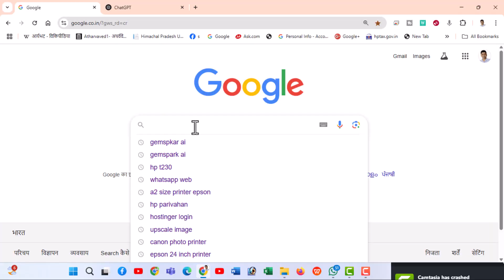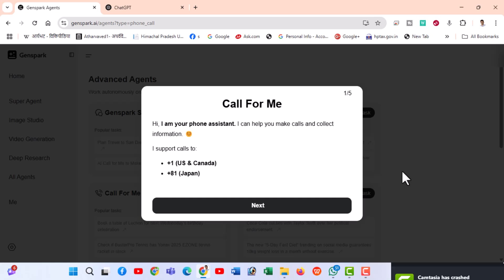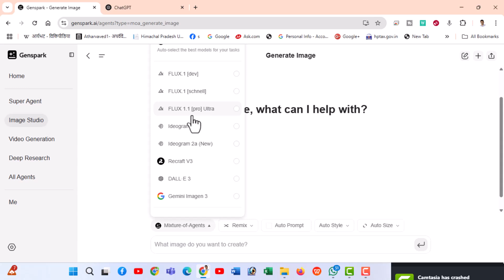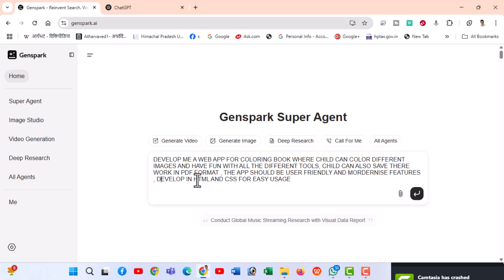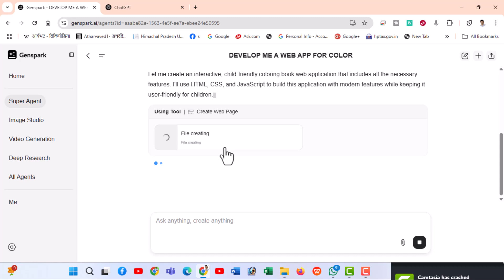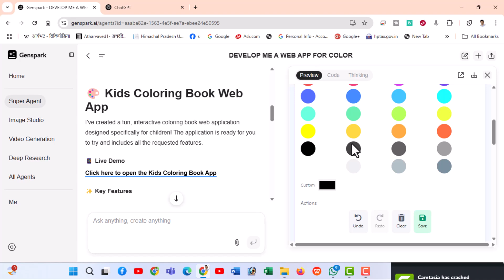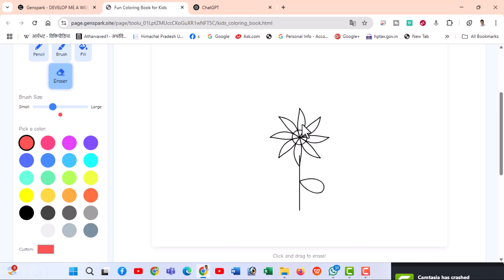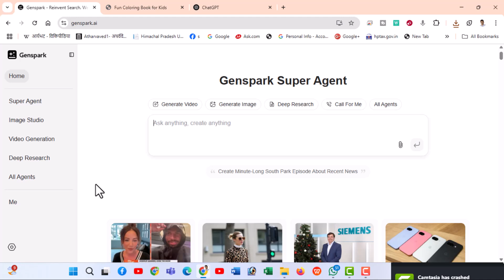OMG 😱 Use Free ! SUPER AI AGENT TOOL ! GemSpark AI tool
Today in this video we will be sharing one of the most powerfull and effective tool i.e. GemSpark AI (Super Agent AI Tool) that will help you to Create any thing that you want like image generation, video generation, Call with AI, AI Try on Features and many more .

Hope you this AI TOOL USEFULL